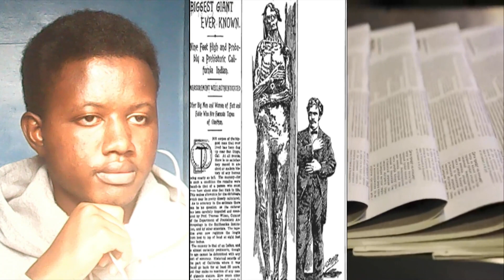Forbidden Archaeology: Lost Giants of America | The Smithsonian's Biggest Secret [reaction]